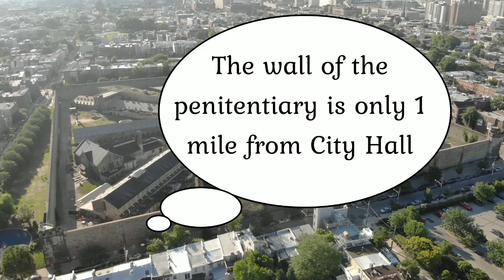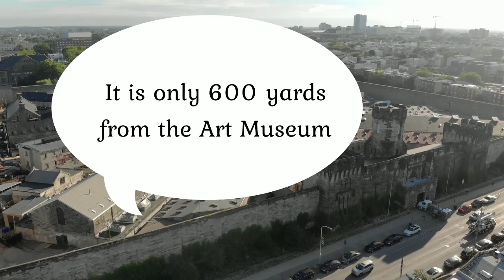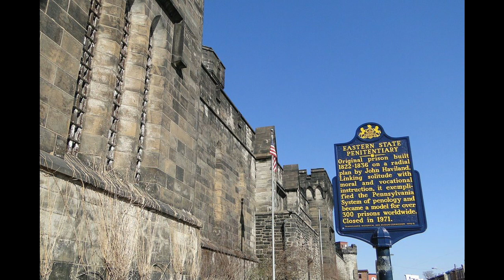Eastern State Penitentiary WORLDS MOST HAUNTED LOCATION ?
Eastern State Penitentiary, also known as ESP, is a former American prison in Philadelphia, Pennsylvania.[5] It is located at 2027 Fairmount Avenue between Corinthian Avenue and North 22nd Street in the Fairmount section of the city, and was operational from 1829 until 1971. The penitentiary refined the revolutionary system of separate incarceration first pioneered at the Walnut Street Jail which emphasized principles of reform rather than punishment.[6]

Notorious criminals such as Al Capone and bank robber Willie Sutton were held inside its innovative wagon wheel design. James Bruno (Big Joe) and several male relatives were incarcerated here between 1936 and 1948 for the alleged murders in the Kelayres massacre of 1934, before they were paroled.[7] At its completion, the building was the largest and most expensive public structure ever erected in the United States,[8] and quickly became a model for more than 300 prisons worldwide.
DRONE FOOTAGE CREDIT TO @FCPROCV